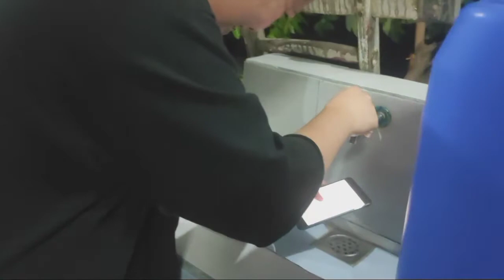TEAM JES GOES TO HACIENDA ANTONIO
I do not claim ownership for the images, musics, video clips and sound effects used.